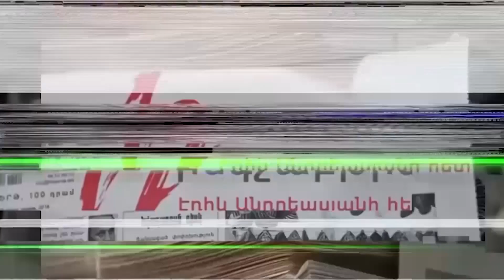Կպարտվի նա, ով կհոգնի պայքարից